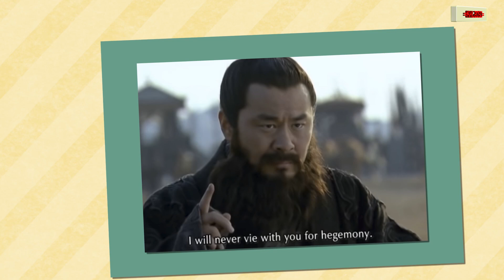Episode 411:​ លីប៉ស៊ី - Cao Cao - Samkok - ធ្វើគុណបានទោស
ប្រធានបទ៖ ​​ លីប៉ស៊ី ជួយឆាវឆាវ តែឆាវឆាវ សំលាប់ទាំងគ្រួសារតែម្តង

ខ្ញុំបង្កើតវីដីអូឡើង ក្នុងគោលបំណង ចែករំលែកនូវចំណេះដឹង បទពិសោធន៍ និងភាពរីករាយ...